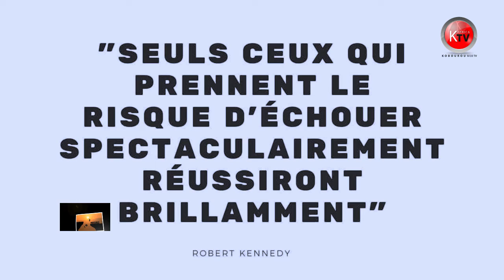SAVOIR PRENDRE DES RISQUES DANS K-MOTIVATION N°10 AVEC LE COACH KEVIN YOKOSSI.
K-MOTIVATION est un magazine d'éducation et de motivation pour réussir sa vie.